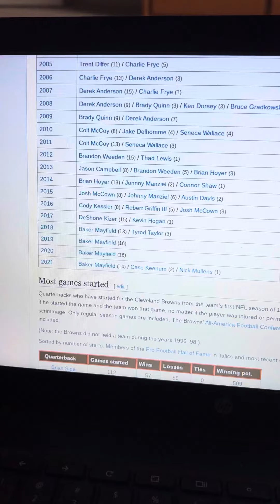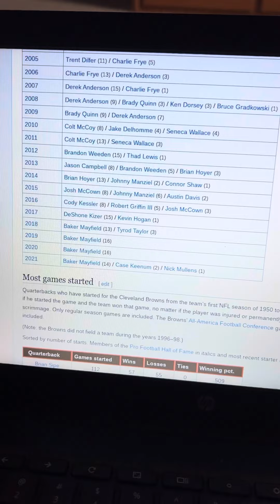Every browns qb since 2005